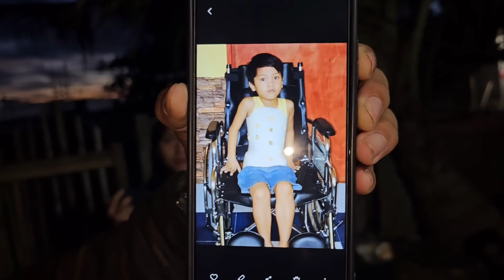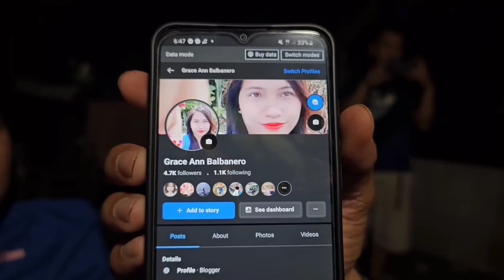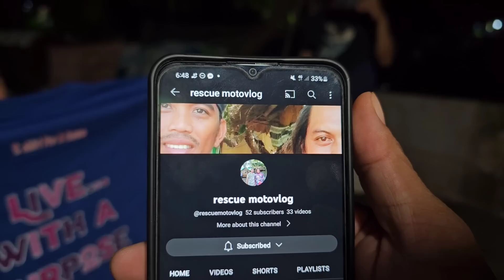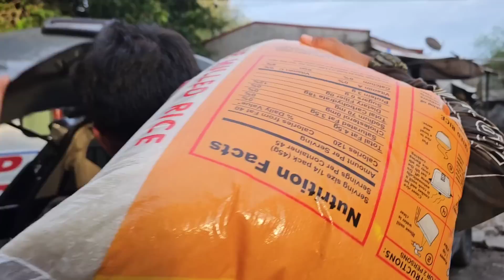OPERATION HAKOT BIGAS | 250 KLS ANG BINUHAT NAMIN